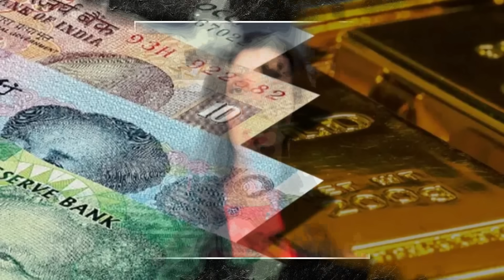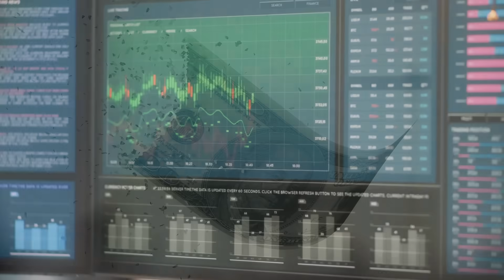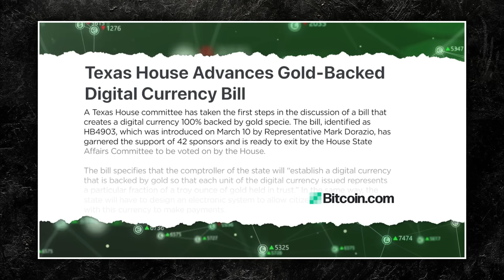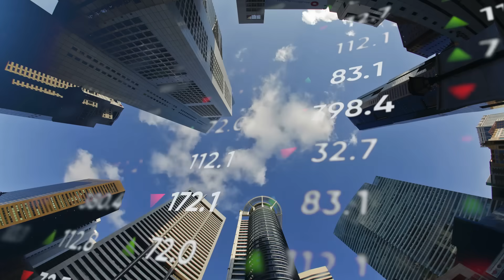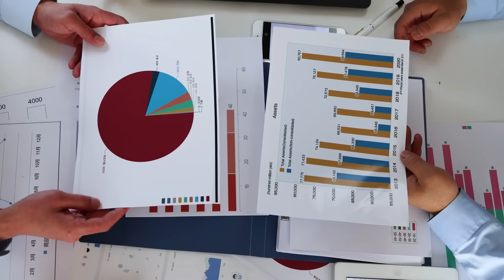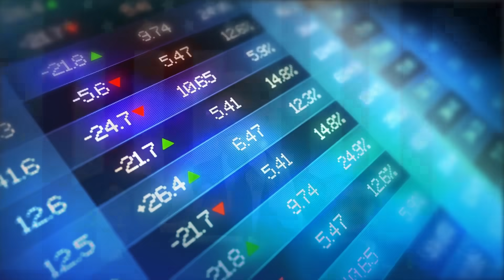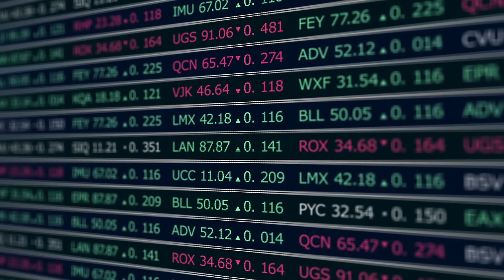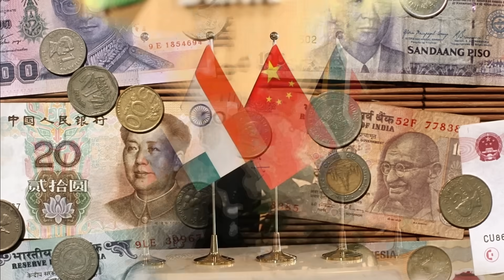Prepare for 3x Gold! This Is the Biggest Moment for Gold Prices in Fifty Years, Nomi Prims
As we draw closer to the BRICS’ August meeting, many more financial experts and geopolitical analysts are giving their thoughts on the ongoing geopolitical shift and how much it threatens the present financial system, especially in the United States. During a recent interview with Stansberry Research, geopolitical finance expert, speaker and bestselling finance author Nomi Prims deeply analyzes the BRICS alliance's goal of dethroning the greenback as the world’s reserve currency by introducing a gold-backed currency. She discusses what this would mean for the United States economy, the dollar, and gold, which the BRICS alliance and their allies have been accumulating rapidly for several months now.

Though Nomi agrees that ending the dollar’s dominance will be a gradual process, she is convinced that a currency backed by a strong hard asset and several countries united by one big goal will rapidly chip at the dollar’s dominance and significantly impact the US economy over the coming years. That’s why the financial analyst believes buying gold and silver now to prepare for that eventuality is one of the best plays for investors at the moment.

Credit: Stansberry Research
Why a Texas Gold-Backed Currency Is a Stand Against the Fed